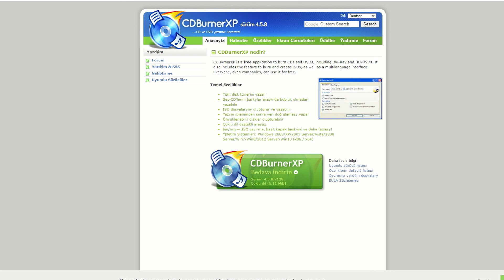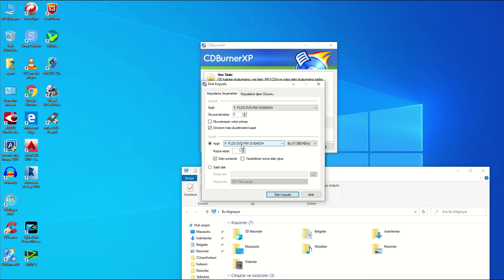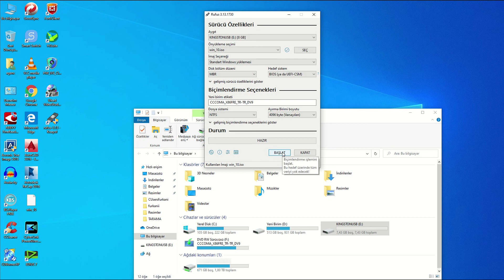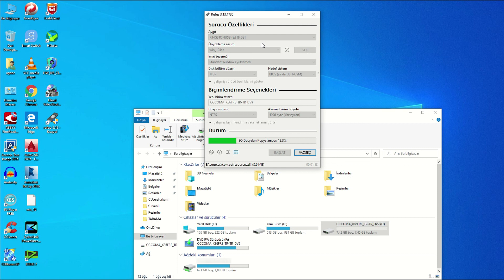DVD den USB ye WINDOWS (Başlangıç) CD si oluşturma-Yazma (ISO Dosyasını USB ye Yazma)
Elimizdeki CD leri USB ye başlangıç CD olarak yazmak için gerekli programları ve gerekli adımları anlatıyorum. Sonuçta elimizde başlangıç USB si oluyor.